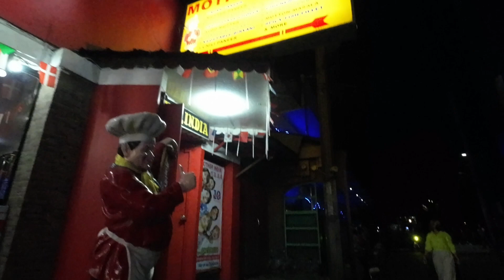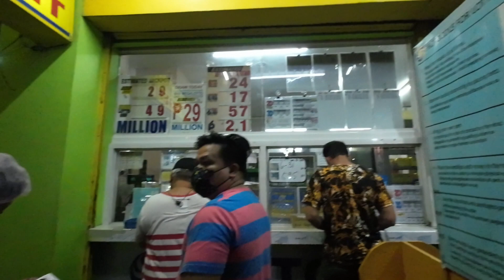Angeles City Mission To Find? On Fields Avenue Philippines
I looked up and down and all around for this in the end. well you will see.

Messenger is fine. Ill be glad to speak with you, and usually answer back within 24 hours or sooner.

This channel is about doing things we love with people we love and those that we may not along the way . It's about doing things your own way going places that reflect freedom and the joy of life itself and not sticking to just one view of traditional handycaps.
 It's about riding motorcycles  bikes ,  hiking into nature telling stories   bringing out the good in life and yes Breaking some Traditipns. ITS ABOUT ME AND BETTYS ADVENTURES IN THE PHILIPPINES, AND YOU ON OUR JOURNEY THROUGH LIFE..So join us and when YOU CAN AND WE WILL Break and make some new and old